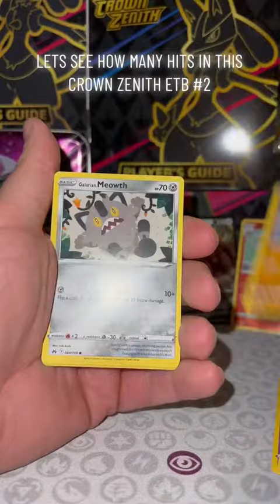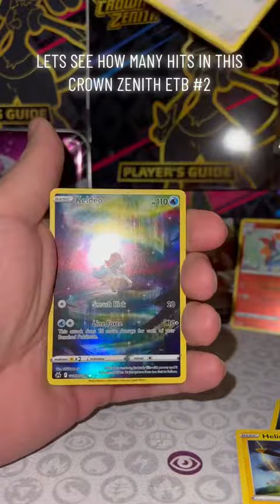How Many Hits In This Pokemon Crown Zenith ETB? Part 2 | Let's Find Out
How many hits did I get in this Pokemon Crown Zenith ETB? Pretty good pull rate.  What do you think?